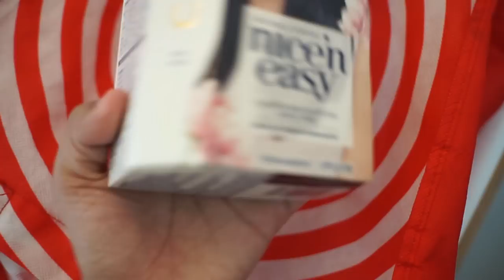Chopped My Hair Off! Vlog